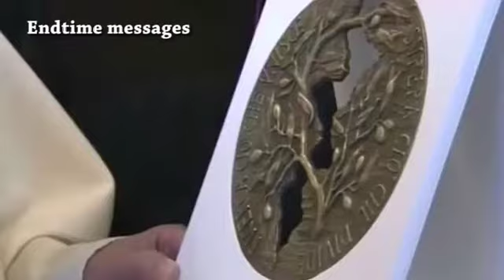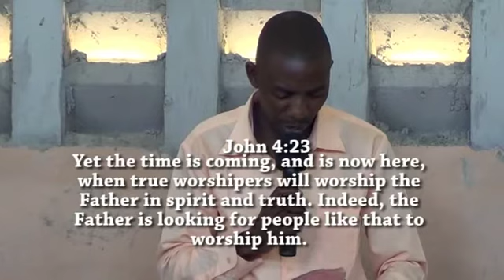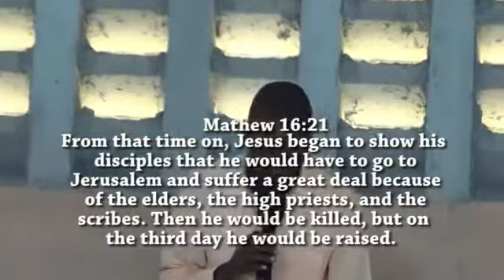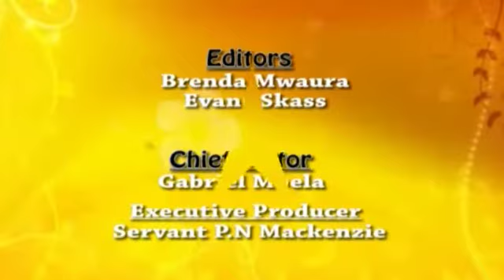END TIMES BREAKING MACKENZIE - YESU NA DINI VOL 3